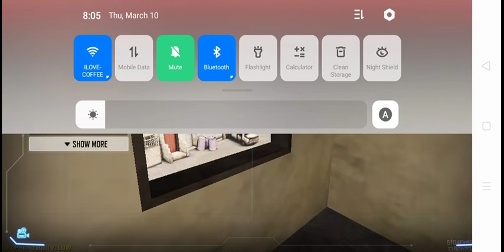playing codm again